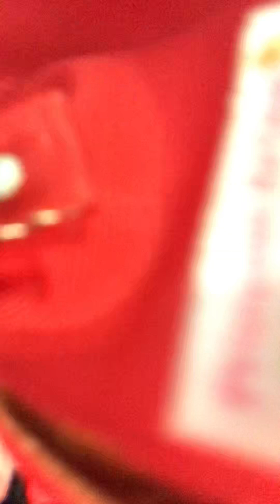26 de fevereiro de 2023